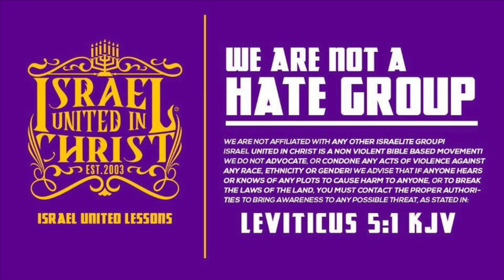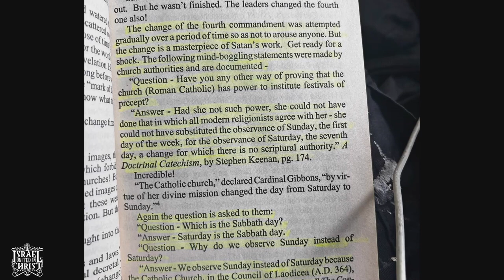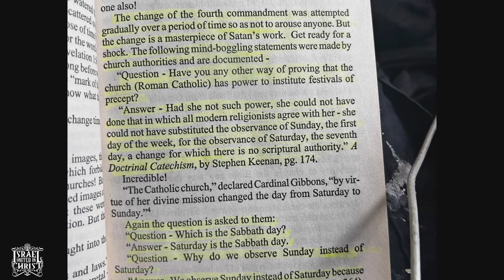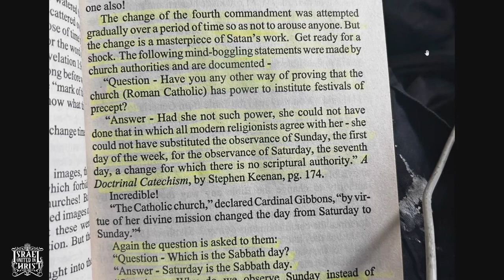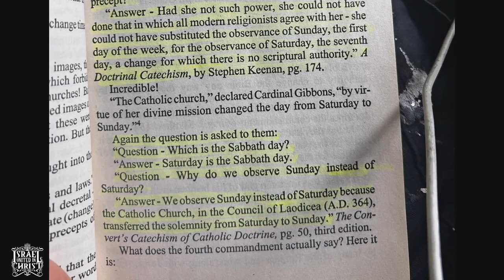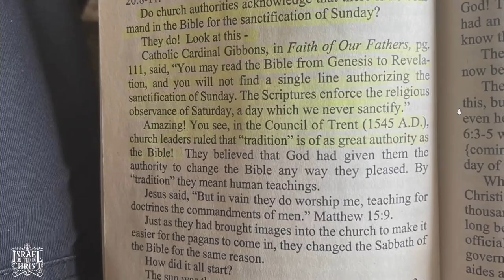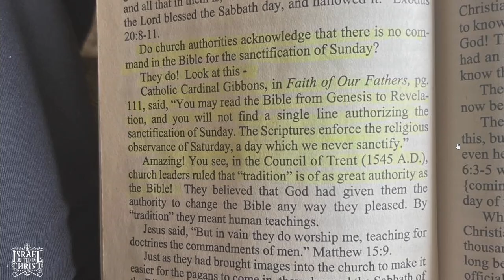IUIC | Sabbath Excuses Part 2